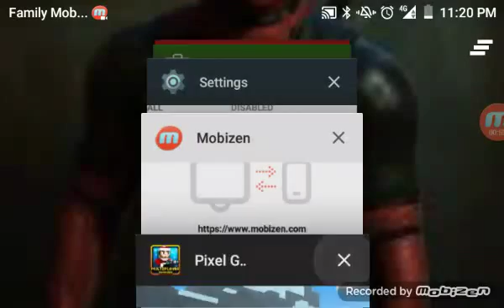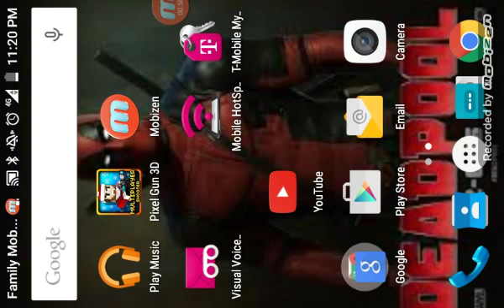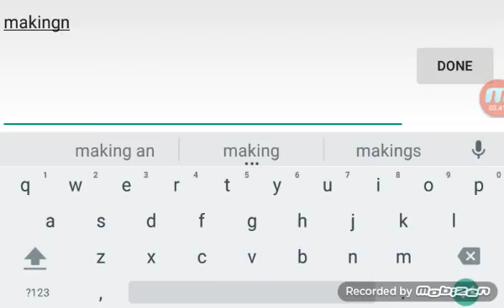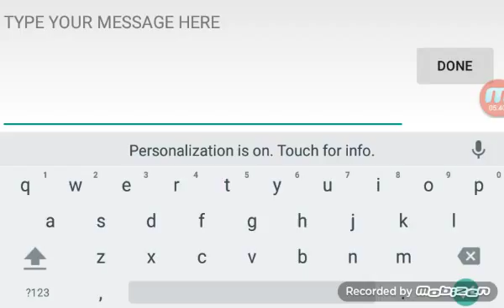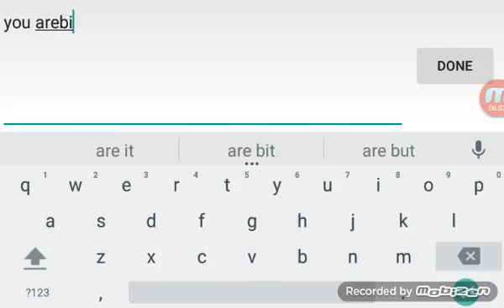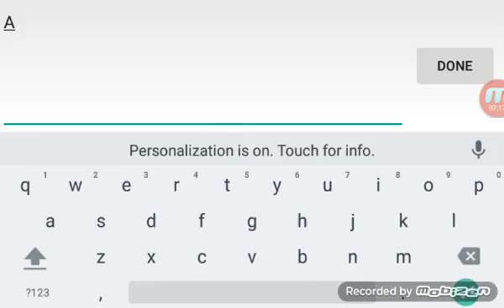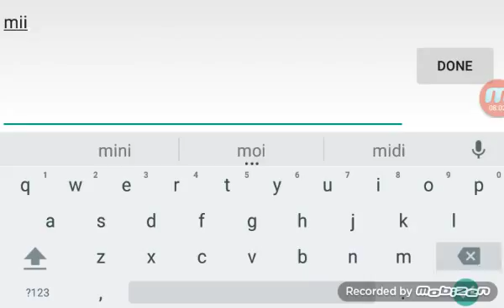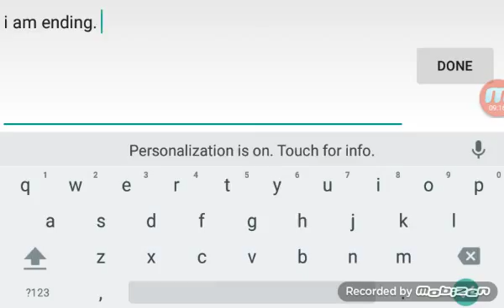New friend miss a